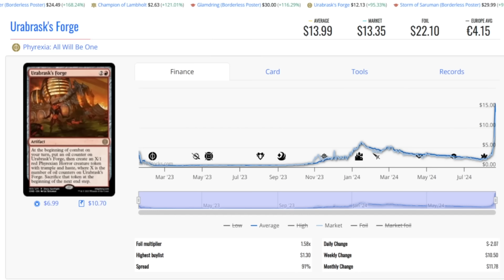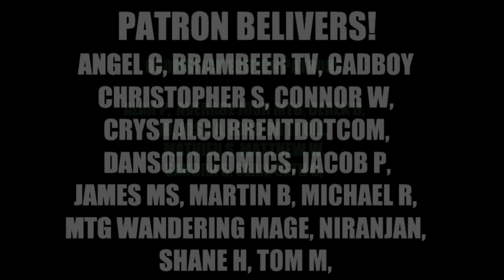Card Spiked 350% and Orders Got Cancelled.